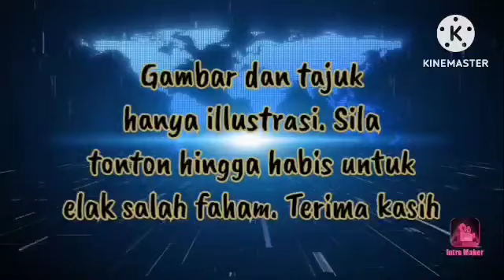ANWAR BIDAS TUDUHAN MUHYIDDIN